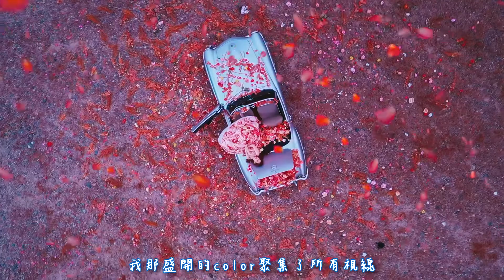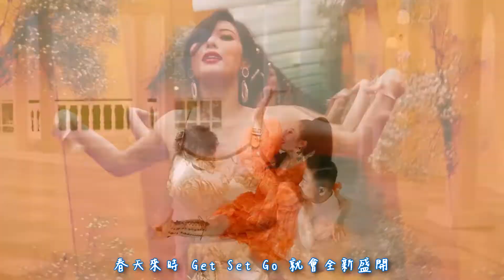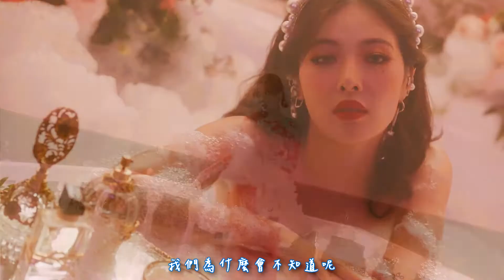【MV繁中字】 HyunA(현아)- FLOWER SHOWER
〒〒〒〒〒〒〒來源〒〒〒〒〒〒〒
中字:雞蛋的泡菜驛站